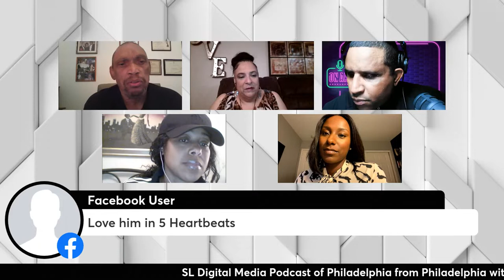Marc Cayce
Motion Picture Director Marc Cayce " Flint Tales "
With Special Guest
Co Hosted by DeMonica Flye/Jazzyln So Soul